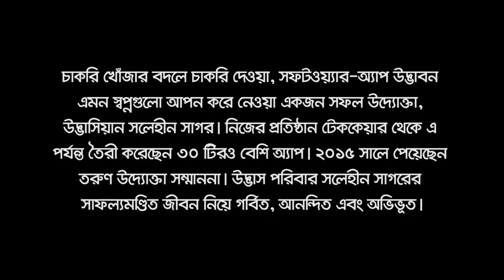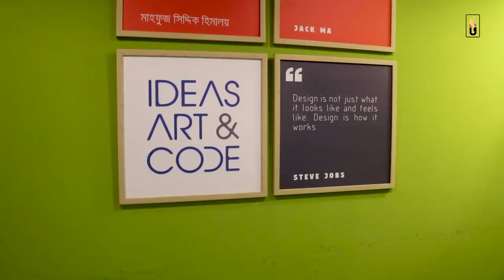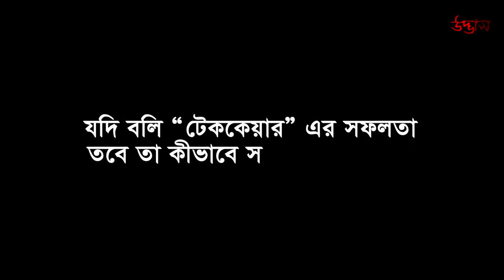Interview | Solehin Sagor - CEO & Founder :TechCare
চাকরি খোঁজার বদলে চাকরি দেওয়া, সফটওয়্যার-অ্যাপ উদ্ভাবন এমন স্বপ্নগুলো আপন করে নেওয়া একজন সফল উদ্যোক্তা, উদ্ভাসিয়ান সলেহীন সাগর। নিজের প্রতিষ্ঠান টেককেয়ার থেকে এ পর্যন্ত তৈরী করেছেন ৩০টিরও বেশি অ্যাপ। ২০১৫ সালে পেয়েছেন তরুণ উদ্যোক্তা সম্মাননা।  উদ্ভাস পরিবার সলেহীন সাগরের সাফল্যমণ্ডিত জীবন নিয়ে গর্বিত, আনন্দিত এবং অভিভূত।